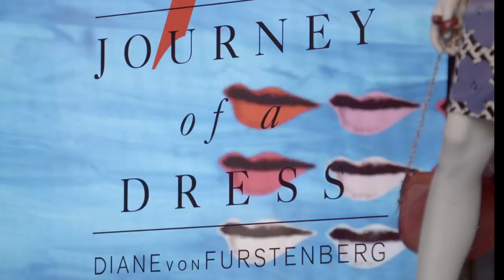Interview with St. Vincent for AMEX Unstaged